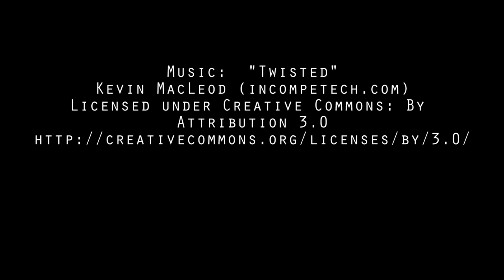GNWOttawa May 6th Event Trailer!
GNWOttawa May 6th Official Event Video Trailer!

Great North Wrestling returns to Ottawa May 6th 2016 at The Earl Armstrong Arena Featuring 3 time WWE Tag Team Champions "Demolition" Ax &amp; Smash, HANNIBAL, Jeremy Prophet, The Giant Darko, Jessika Black, Vanessa Kraven and much more!  More information is available though GreatNorthWrestling.ca!

''HANNIBAL TV'' Posts 3-4 NEW videos per week of matches, interviews and clips of legendary wrestlers, MMA fighters, celebrities and the up and coming stars of tomorrow!

GNW Official Facebook Page:  Great North Wrestling